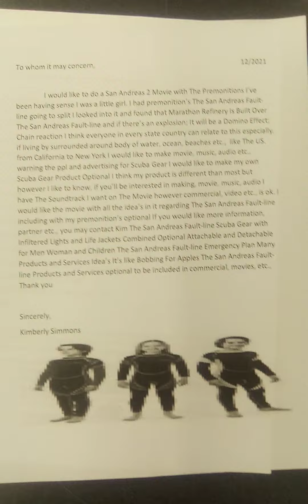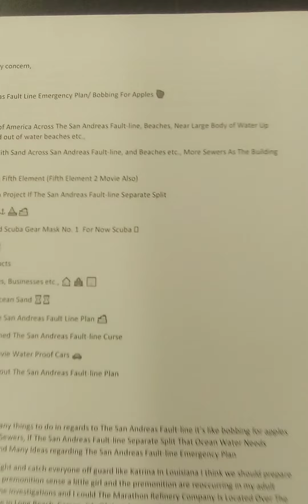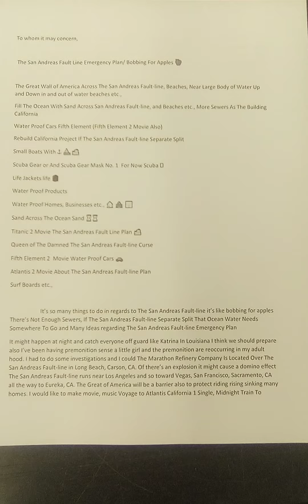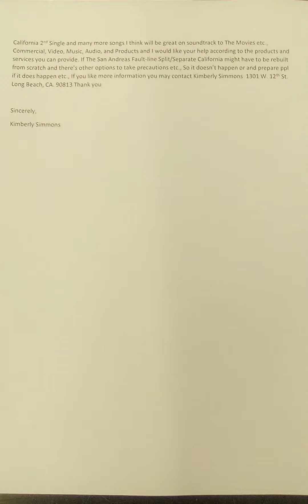The San Andreas Fault-line Emergency Plan